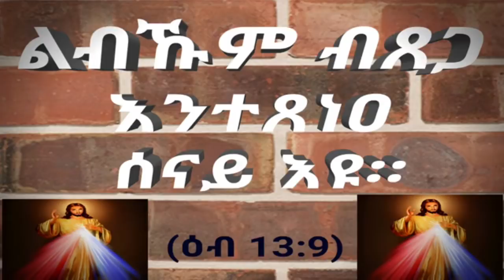ራእዪ ዮሓንስ ምዕራፍ 7፥ 1 - 17 By Abba Yonas Yohanes